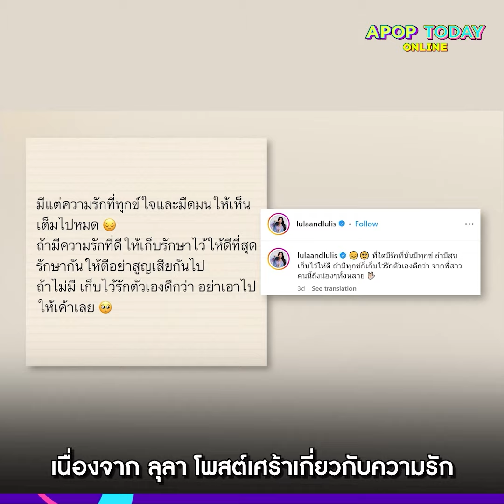“ลุลา” โต้รักร้าวหลังโพสต์เศร้า เผยความสัมพันธ์ “ฟิลลิปส์” เป็นแบบนี้ ? | Apop Today Online